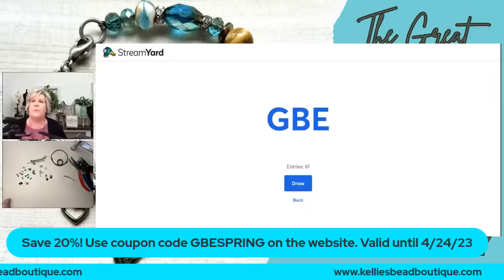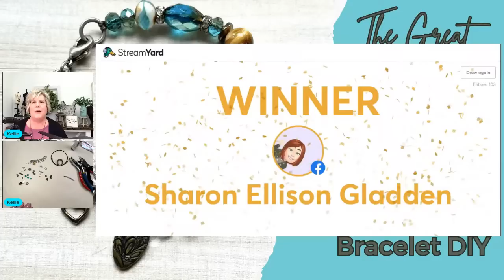The Great Bead Extravaganza Spring Fling!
Kellie with Kellie's Bead Boutique will show you how to create a super fun bracelet using several different techniques!